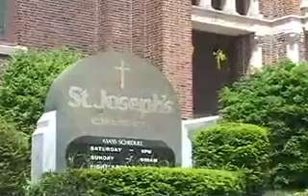Preceremony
A recent preceremony from St. Joseph's in Worcester...